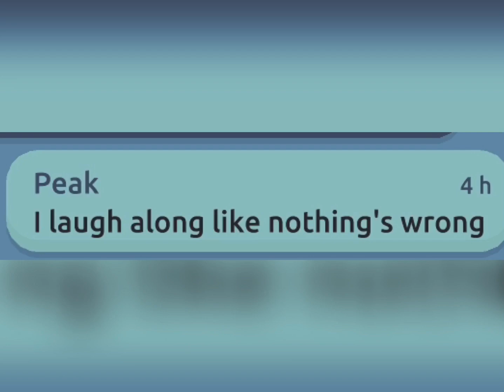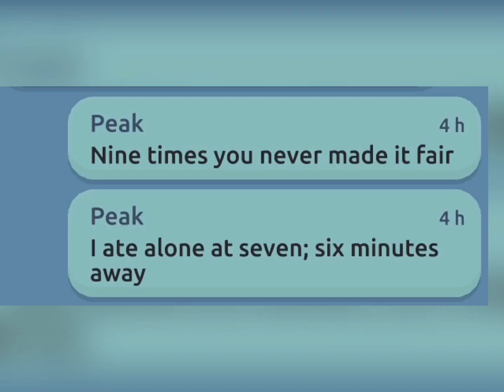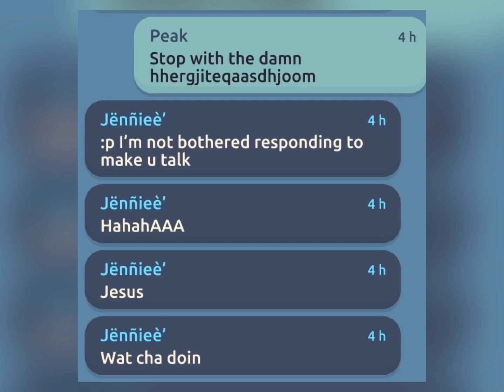Wish You Were Gay Lyric Prank (Hotel Hideaway)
Well That Was Veryyyy Successful *cough*